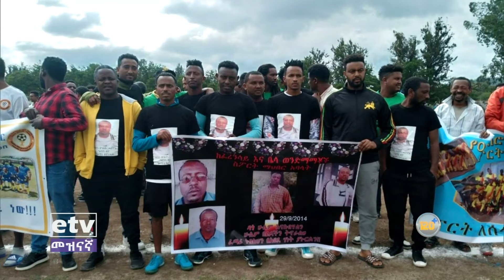የፈረንሳይ ሰፈር ደጋግ ልቦች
የፈረንሳይ ሰፈር ደጋግ ልቦች#EtvEntertainment EbcEntertainment Ethiopian Ebc meznagna #